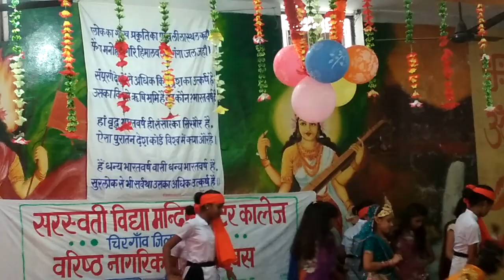जन्माष्टमी गीत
Svm chirgaon